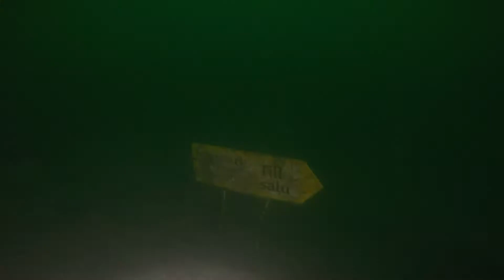2018-08-31 - 2018-09-09 PADI Dive Master kurs, Dive Team Lysekil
Lutfisk Productions - Lite film från den dryga veckan som gått under min Dive Master kurs hos Dive Team i Lysekil!